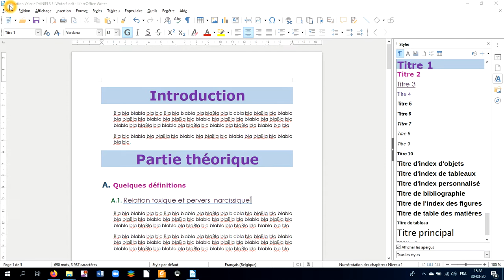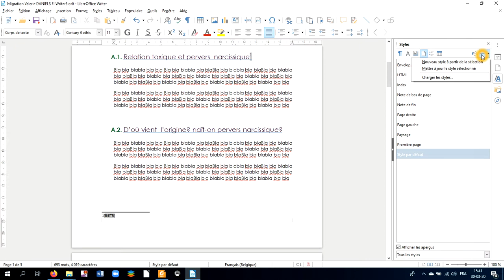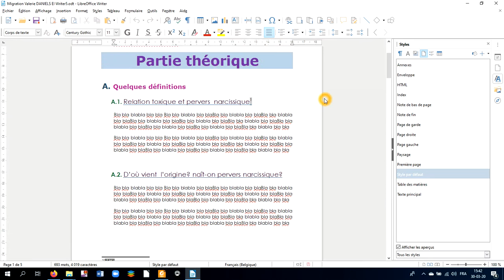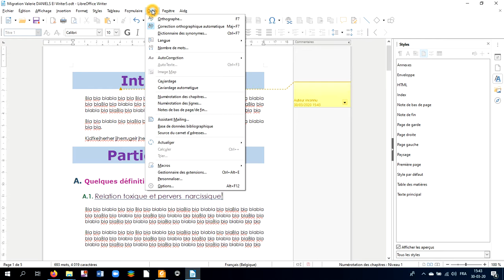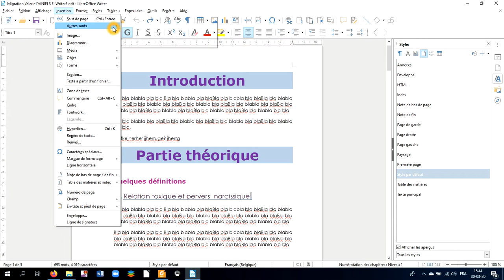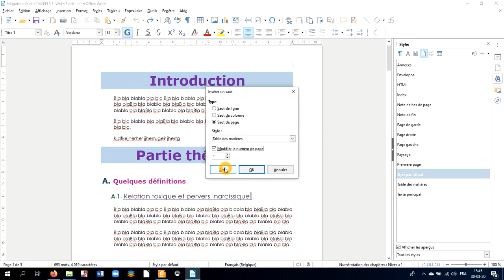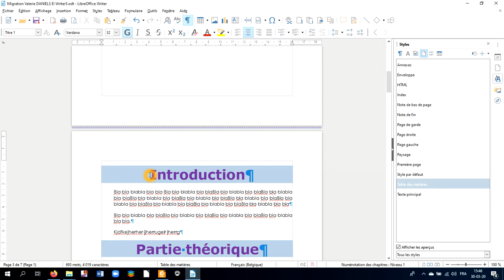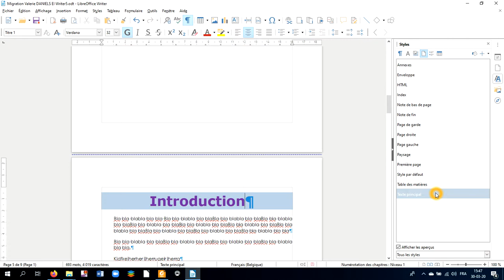Migration Word vers Writer Pagination 1 Insertion de styles de pages avec saut manuel